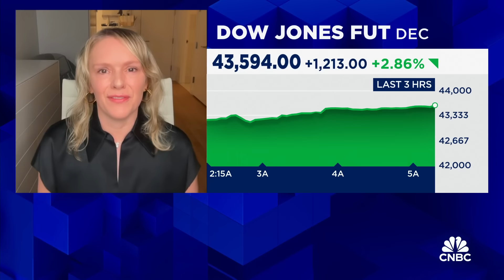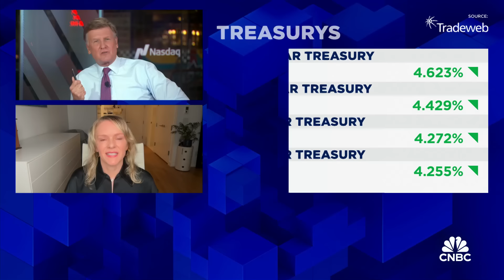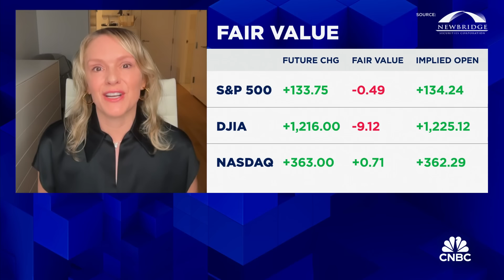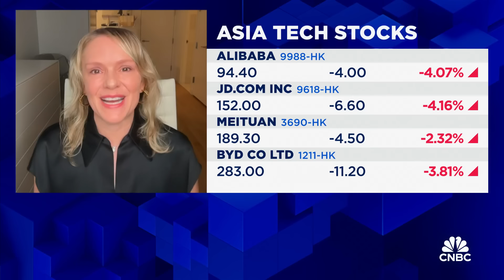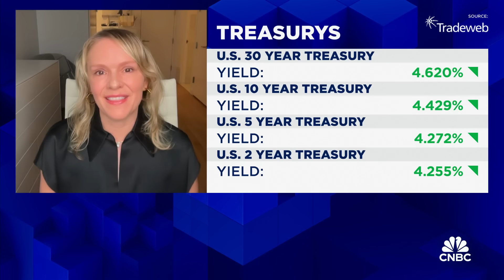Investors are voting that they want change here, says Defiance ETFs CEO Sylvia Jablonski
Sylvia Jablonski, Defiance ETFs CEO and CIO, joins 'Squawk Box' to discuss the state of the 2024 election, impact on the markets, and more.